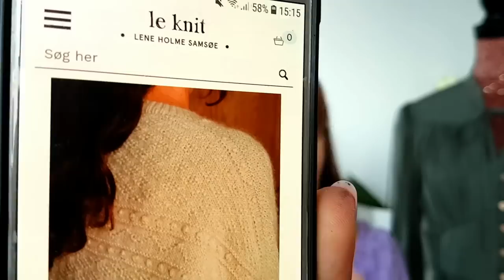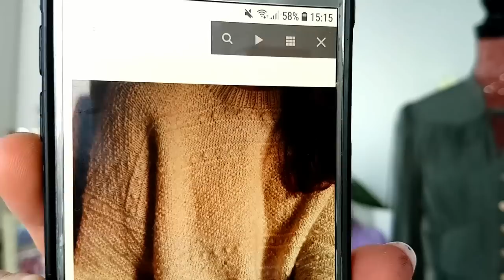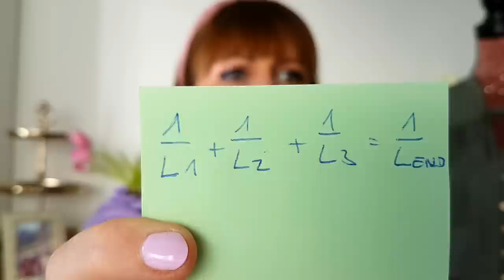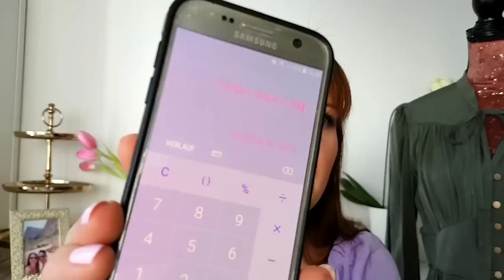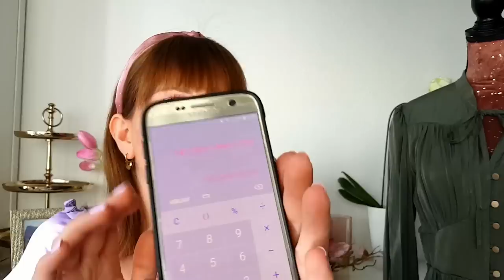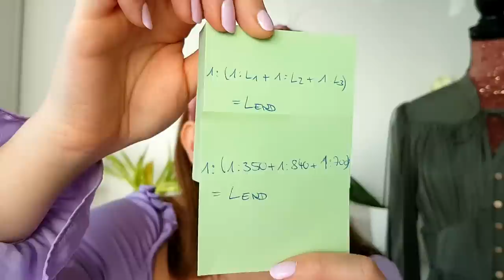Jani's Handarbeitstagebuch #53 - Lauflängenberechnung und Fortschritte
ich wünsche euch ganz viel Spaß mit der neuen Folge von meinem Strickpodcast!

Formel zur Lauflängenberechnung:

Endlauflänge = 1 / (1/L1 + 1/L2 +1/L3)
Alle Lauflängenangaben müssen einheitlich pro 100g sein!